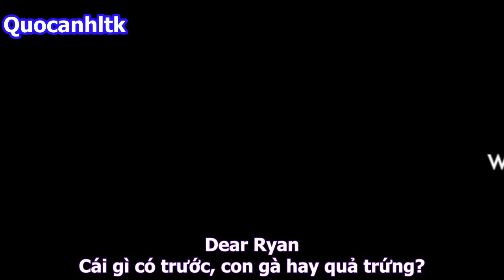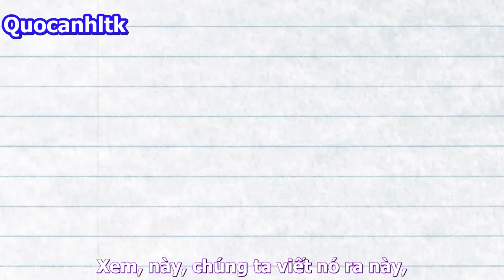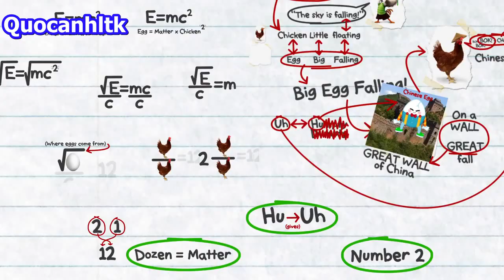NIGAHIGA: Gà với Trứng, cái nào có trước ----Chicken or the Egg Dear Ryan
Chỉ sợ nó chơi chữ mình, nên chả dám dịch theo ý riêng
________________ Dịch ngu_________